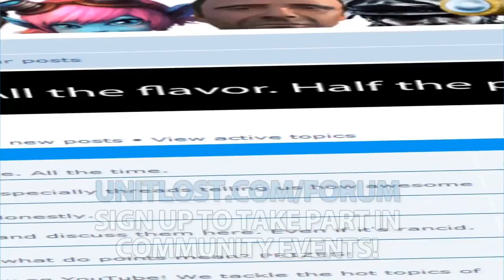Typical Cube World Game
Stylosa and Kirioth find out that it's hip to be square in Cube World.